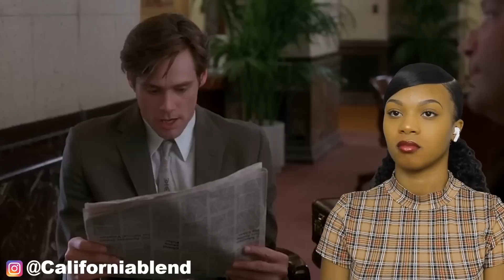THE MASK (1994) FIRST TIME WATCHING | MOVIE REACTION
❤️BIBLE VERSES OF THE DAY❤️
31 But they that wait upon the Lord shall renew their strength; they shall mount up with wings as eagles; they shall run, and not be weary; and they shall walk, and not faint.

ART ACCOUNT @Californiablend
COMIC BOOK ACCOUNT @Californiablendcomics
PERSONAL @spideyfromcali

30,347